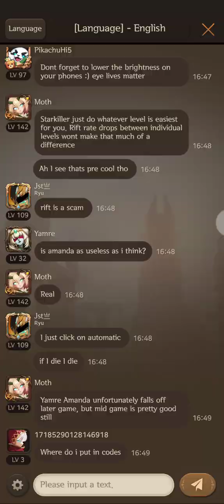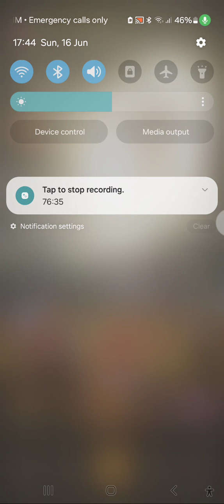playing until reach world (2)